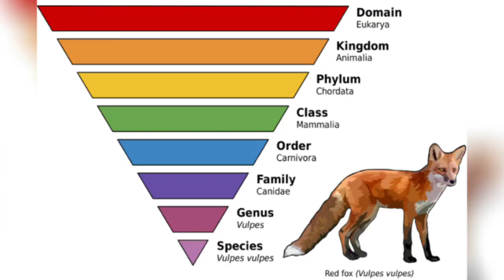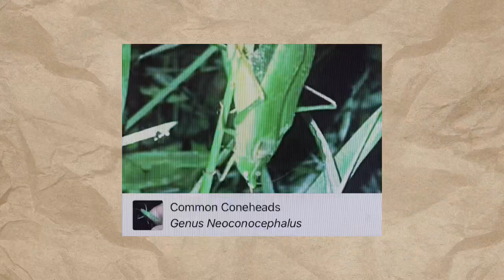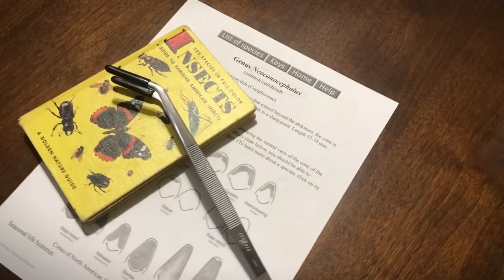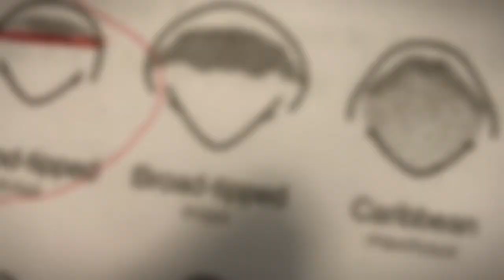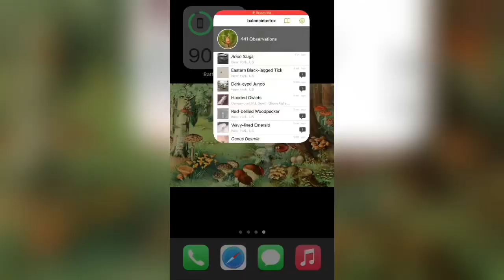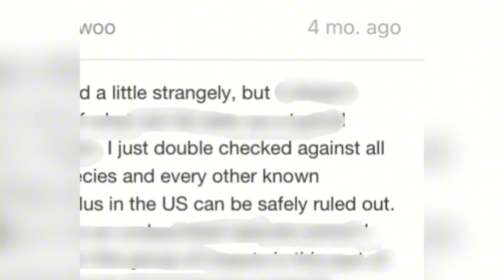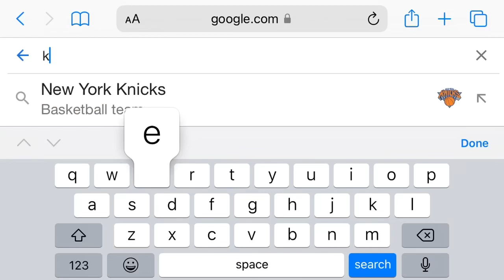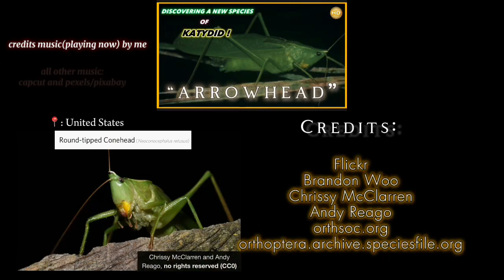The Quest For New Species Of Katydids | Arrowhead - Mini Documentary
In this special video, I’m searching for new species of Neoconocephalus. These as well as most other species of Katydids, are super fun to look for.
And in this mini-doc with some detective flare, we run into some familiar faces and some undescribed ones..

This video took so long to make, and was made using footage from an iPhone 7 and some supplementary stock footage. All edited on capcut which was lagging and crashing all the time from the file size lol. Fun stuff.

If you’re reading this please drop a comment.😏😉🐛

Time stamps:

0:00 - 0:19 Intro

0:19 - 0:43 quick explanation of terminology

0:43 - 1:29 Conehead Katydids

1:29 - 2:43 My Suspicion Begins

2:43 - 3:12 The Strategy

3:12 - 3:55 Nighttime Catching

3:55 - 6:45 Interrogation

6:45 - 7:34 ID’s and Expert Input

7:34 - 8:33 Habitat Info

8:33 - 9:33 More Input, More Strategy

9:33 - 9:55 Cryogenic

9:55 - 10:23 Bump In The Road

10:23 - 10:55 Current Status

10:55 - 11:41 Bonus Pictures and Credits